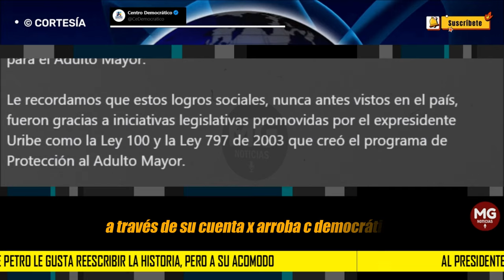CD ACLARA AL PRESIDENTE PETRO 🔴 "LE GUSTA REESCRIBIR LA HISTORIA, PERO A SU ACOMODO"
Le recordamos que entre 2002 y 2010, en el gobierno de Álvaro Uribe Vélez, 1’010.000 adultos mayores se beneficiaron con el programa de Protección Social al Adulto Mayor (Colombia Mayor). De ellos, 593.950 con el subsidio monetario mensual; y 417.000 con la entrega de un complemento alimentario, gracias al Programa Nacional de Alimentación para el Adulto Mayor.